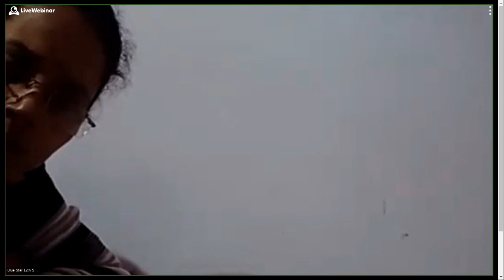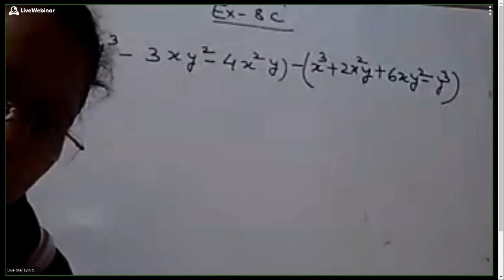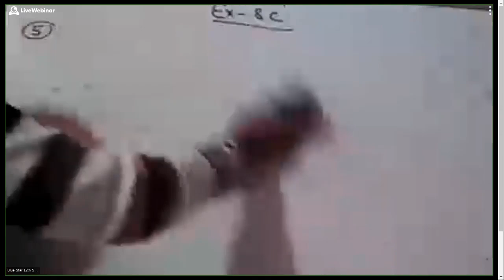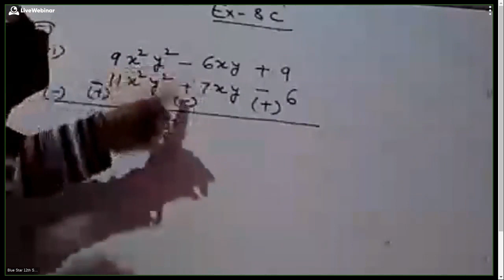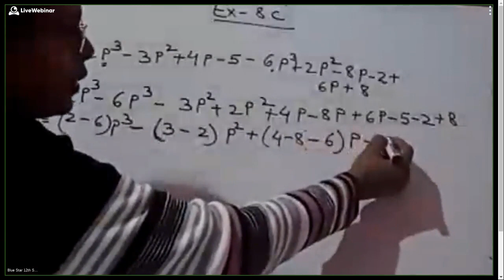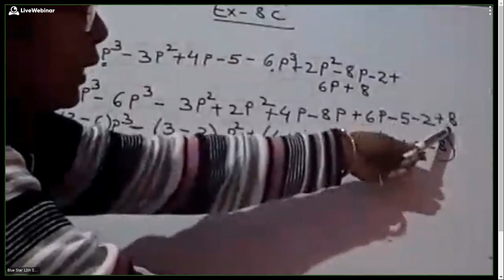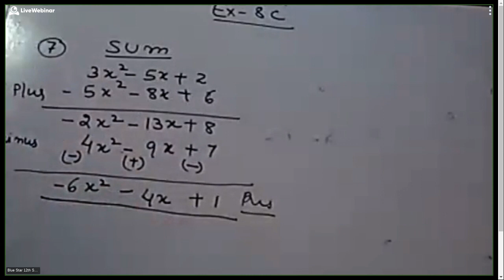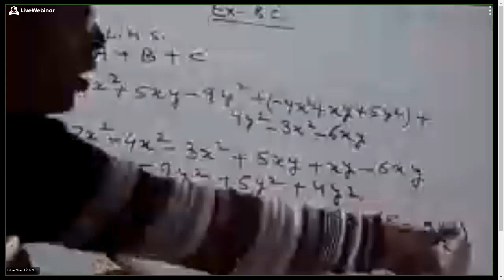12th Sci and 6th - 722-656-287 - 12-23-2020 01:31 PM